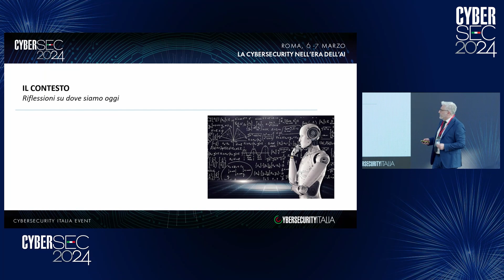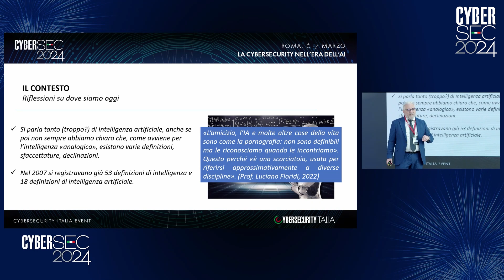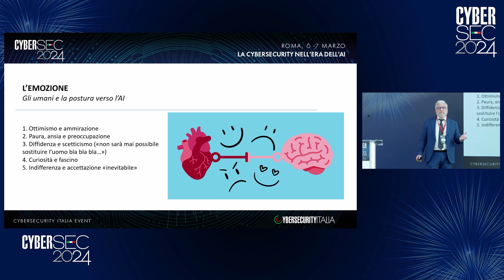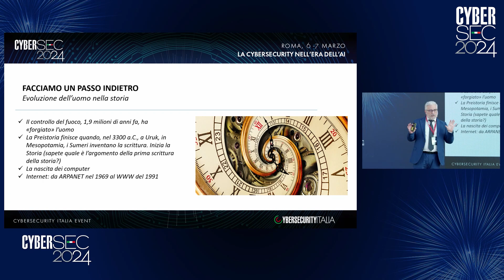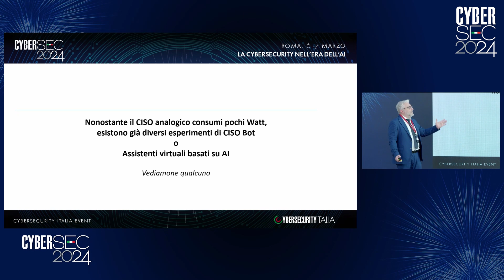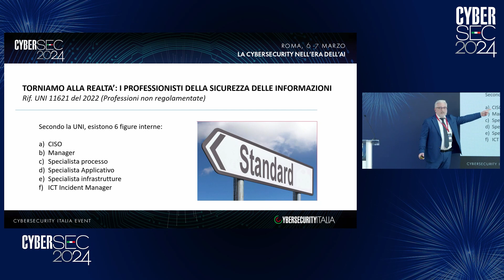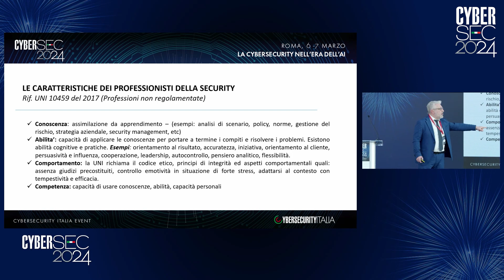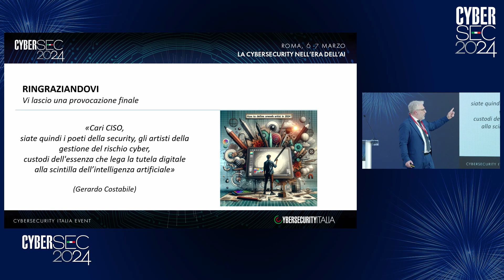CyberSec2024. Intervento di Gerardo Costabile (IISFA – DeepCyber)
L’intervento di Gerardo Costabile, Presidente, IISFA – CEO di DeepCyber, nel panel dal titolo “Il CISO “artificiale”: il futuro della professione, al “CyberSec2024 – La Cybersecurity nell’era dell’AI”, la Conferenza internazionale promossa ed organizzata dal quotidiano Cybersecurity Italia al Palazzo delle Esposizioni di Roma (6-7 marzo).